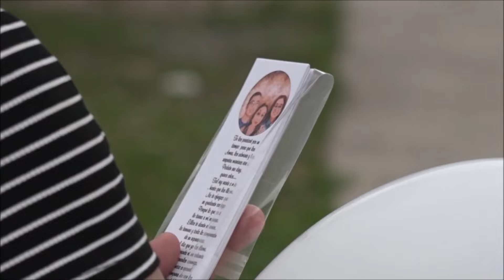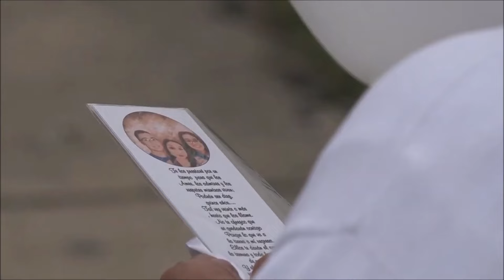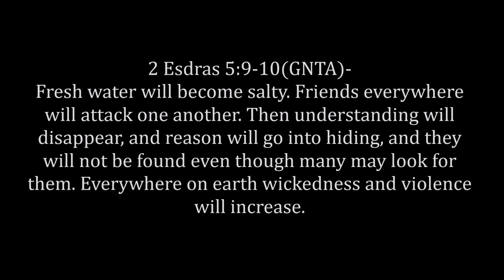Violence & Judgment Is In The Air All Throughout Babylon